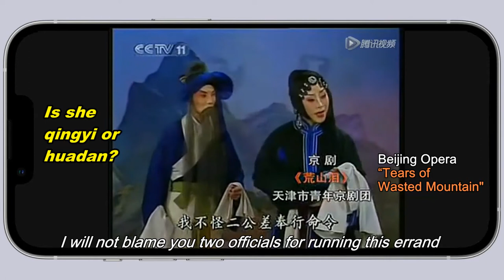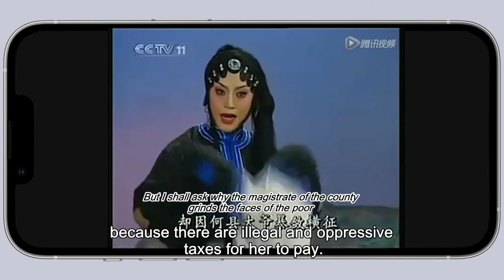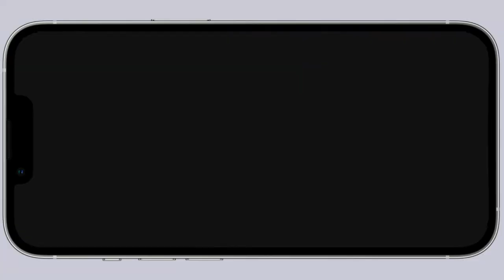Qingyi vs Huadan 青衣与花旦 [Chinese Opera 101 #001 戏曲中国]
What are the differences between qingyi and huadan?
Have a look at Huizhu and Hongniang represented in Beijing opera.

Executive Producer: XIE Jiangnan
Script Editors: BAI Jinna, QIAO Xiting
Writers: YANG Xiaoming, QIAO Xiting
Video Source: CCTV Xiqu, China Today
Narration provided by: NaturalReader